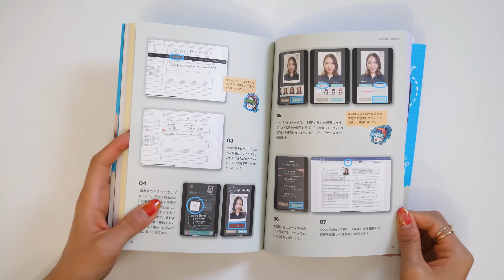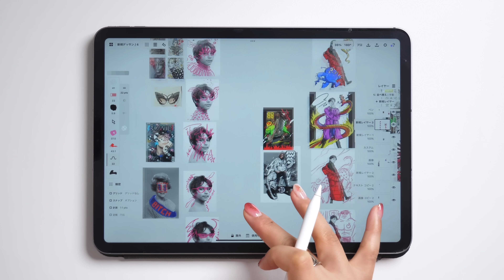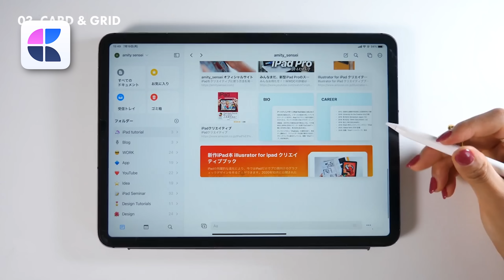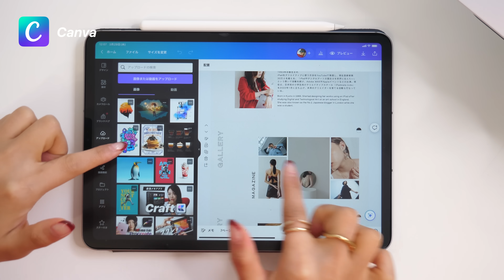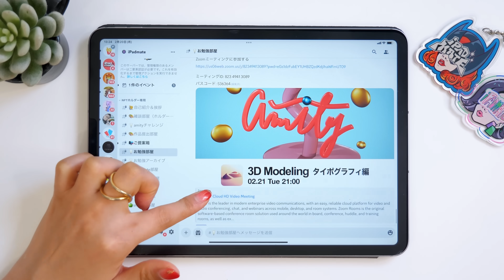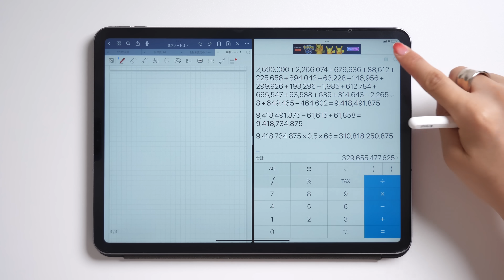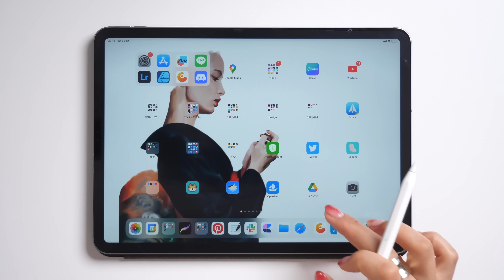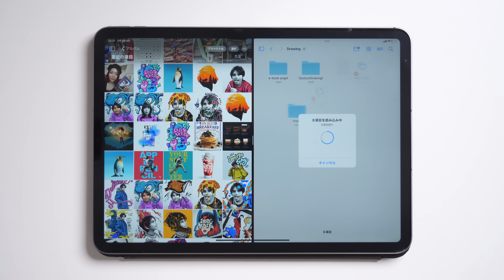はじめてiPadを買ったらすぐ入れるべきアプリ (お仕事編)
紹介アプリ
・GoodNotes5
・Concepts / Freeboard
・Notion / Craft
・Canva
・Spark / Slack / Discord / LINE / Messenger
・計算式＋
・deepL
・Google Calender / Planner for iPad
・Google Drive / OneDrive / Dropbox
・Spread sheet / Google doc / Excel / Word
・Kindle / Apple Book / 青空文庫

「iPadクリエイティブ」
「Illustrator for iPadクリエイティブブック」
「GoodNotes5手書きノートブック」

◆ NFT collection
iPadmate NFT